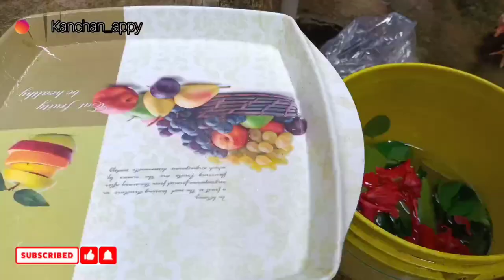Best hibiscus hair mask || VLOG #11|| Hibiscus hair mask for stronger hair🌺🌺 || preventing dandruff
today I am very excited to share with you all a d i y hibiscus hair mask that will grow your hair faster and thicker.this is a very simple remedy and so many of you guys might already know this specially South Indians but I thought why not make this video for the people who is not familiar about this.like I said this is a very simple remedy and you only need a simple ingredient which is some hibiscus leaves and 4-5 of its flowers. This is a particular measurement for this. The red ones had the best oil for hair growth.first of all was it properly with a water remove any soil of dirt and then so the leaves and flower for 10 minutes.

How to use hibiscus for hai

This hair marks is claim to help soften and strengthen your tresses. It also makes your hair manageable and nourishes them.

10-15 hibiscus leaves
4-5 hibiscus flowers
Aloe vera
1 tablespoon coconut oil

1. Hibiscus hair mask for stronger hair

Grind the hibiscus flower and leaves along with the aloe vera into a fine paste.
Mix the best with the coconut oil you get a smooth consistency.
Apply this hair marks to your scalp and hair and leave it for about an hour.
Was the mask out of your hair with a normal tap water and shampoo.

2. Hibiscus hair mask for preventing dandruff

Fenugreek is a popular remedy for dandruff. It also exhibited hair growth -promoting effects in in mice in a research study. Hence, it not only relieves scalp issues but also contributes to hair growth.

3. Hibiscus hair pack with henna for dandruff treatment

This year pack condition your hair.it not only moisturizes your hair but also eliminate dandruff and is a natural hair conditioner.

Bunch of hibiscus leaves
1/2 lemon

Process

Grind the henna leaves and the hibiscus flower and leaves together.
And the lemon juice  to this mixture.
Mix well and apply this pack to your scalp and hair.
Live it on for an hour.
Was it up with a mild shampoo.

How often?

Once in two weeks.

4. Hibiscus and amla hair mask for hair growth

Amla helps stimulate hair growth. Hit also straighten your hair and enriches hair pigmentation.

3 tbsp crushed hibiscus flowers and leaves
3 tablespoon amla powder

Process

mix the cross hibiscus flowers and leaves with a amla powder some water to get a smooth consistency.apply the amla hibiscus mixture to your scalp and hair once all of your hair is covered leave the mask on for 40 minutes.

Wash out your hair with a mild shampoo.

How often ?

2 times a week.

5. Hibiscus shampoo for gentle cleansing

As he discus is an excellent ingredient for scalp health, it can also be used to wash your hair. The lips of this flower reduce a slight lather, which cleanses the hair without stripping away it's natural oils.

All products used in my videos are those that I love using. I am not a licensed professional or a medical practitioner so always make sure you consult a professional in case of need. I always try to keep my channel and it's contents updated but I can't guarantee it. All hot millions Express hair are my on an I am not company started by any brand ambassador representative.I never try to push products on anyone but I don't make recommendation based on my personal experience. I cannot be e responsible for allergies to products and resultant ailments if any.I strongly suggest you to do a patch test of any remedies for products before its continued usage. If any redness or itching occurs do not continue use.

Keep supporting 🙏🙏